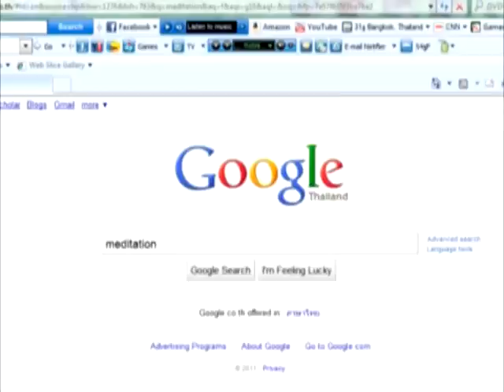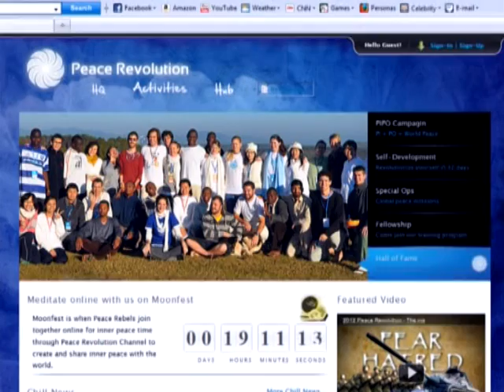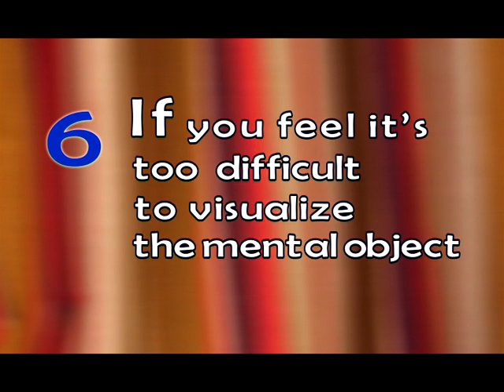Tips before starting meditation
Meditation is not difficult and this is what you can learn from this video. Meditation insight gives you an overview of how to learn to meditate in a very simple way. Let's try!